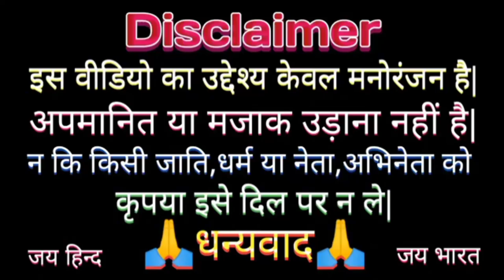देहाती कॉमेडी वीडियो धान रोपाई शुरू कर दिया🤣मोदी योगी अखिलेश funny comedy video#manish7728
देहाती कॉमेडी वीडियो धान रोपाई शुरू कर दिया🤣मदी योगी अखिलेश funny comedy video

देहाती_कॉमेडी_मोदी योगी अखिलेश
वीडियो
मोदी जी और अखिलेश यादव का कॉमेडी मोदी योगी कॉमेडी वीडियो
funny_yaari2.0 Comedy video kaise banaye
Ashish music
Kalu comedy
Pooja dotasra
Puja dotasra
Sunil comedian
Sunil comedy
Rajasthani comedy
Miss you Rani
Marwadi comedy